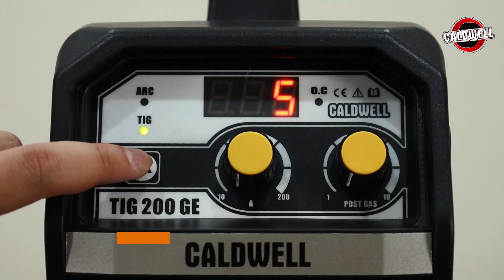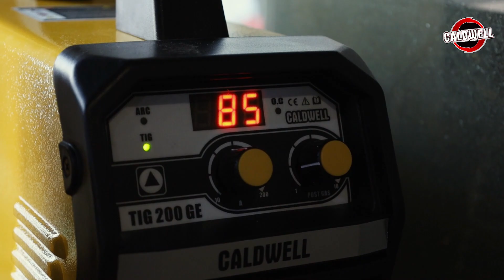CALDWELL TIG 200 GE BISA BUAT TIG & MMA? KITA BUKTIKAN!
Hallo Sobat Caldwell!!

Pada video kali ini, kita akan melihat bagaimana cara penggunaan fitur-fitur yang ada di CALDWELL TIG 200 GE. Simak terus videonya sampai selesai yaa!!

Untuk informasi lebih lanjut, Sobat Caldwell bisa mengunjungi website kami

Sobat Caldwell juga dapat mengunjungi marketplace kami di :

Marketplace Surabaya
1. Tokopedia
2. Shopee
3. Bukalapak

Marketplace Jakarta
1. Tokopedia
TOKO TEKNIK ONLINE JKT
2. Shopee

Tiktokshop
Tiktok.com/tokoteknikonline
TOKO TEKHNIK ONLINE

Chapter Video :
00:00 Opening
00:30 Mesin TIG 200 GE
00:41 Mode Pengelasan TIG 200 GE
00:54 Pemasangan Tig Torch
01:54 Pengaturan Mode TIG
02:26 Pengaturan Mode MMA
03:02 Proses Pengelasan TIG
03:37 Proses Pengelasan MMA
03:54 Hasil Las TIG & MMA
04:00 Closing